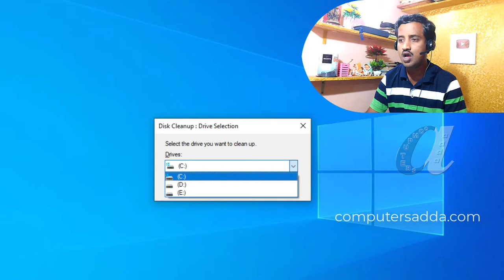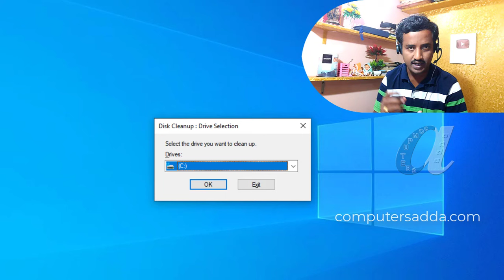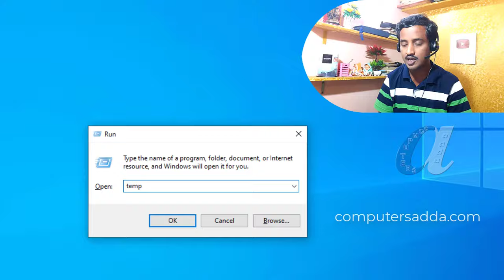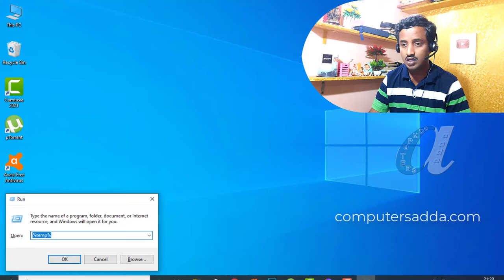How to Remove Temporary Files with out any Software in PC or Laptop Telugu